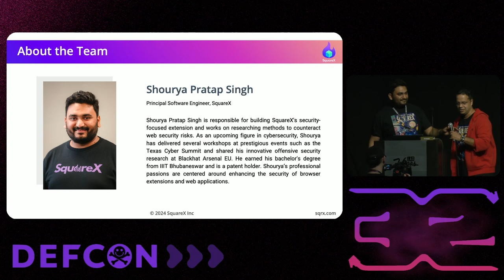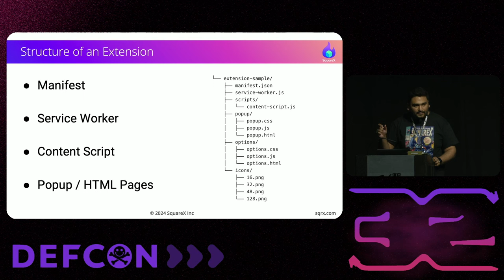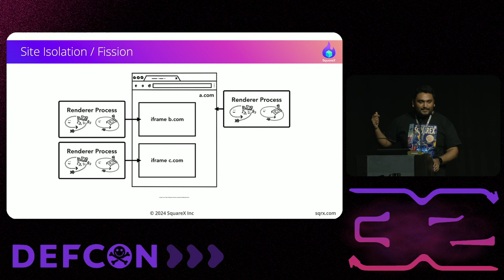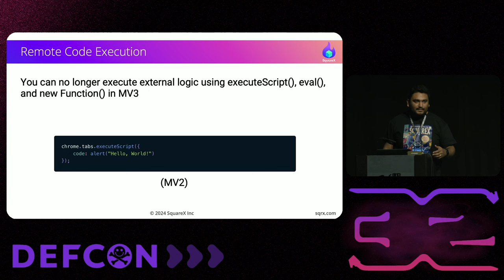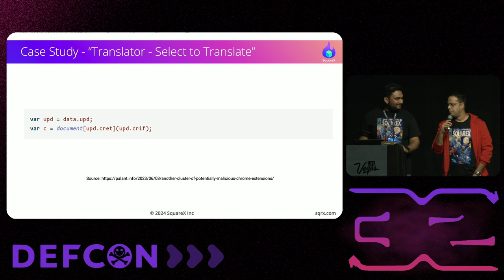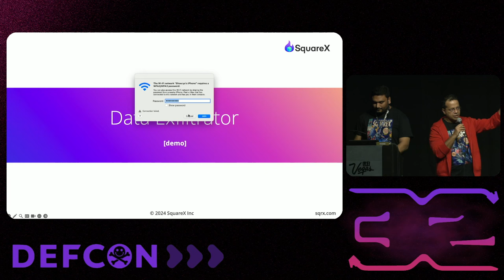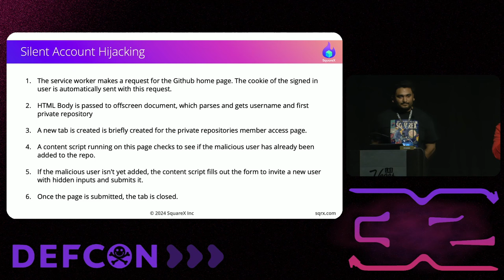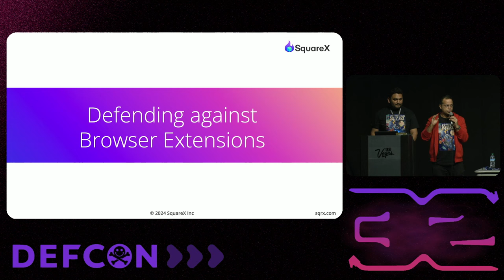DEF CON 32 - Sneaky Extensions The MV3 Escape Artists - Vivek Ramachandran, Shourya Pratap Singh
Ever since the pandemic and the rising popularity of work-from-home and hybrid models, there has been an increase in the usage of browsers, particularly video conferencing and collaboration applications. While some extensions enhance the user experience, some can gravely affect users' privacy and security.

Over the past few years, extensions have gained recognition for nefarious activities, from simple color picker extensions to productivity-first AI extensions. Realizing the abuse, Google pivoted from the MV2 model to the latest MV3, providing better security and locking down the extension from running rampant. While some security measures have been introduced in MV3, it is far from safe. In this talk, we will be demonstrating a suite of attacks, while requiring the least amount of permissions, which 95% of extensions on the Chrome store have. We will showcase stealth stealing of webcam feed, audio streams, clipboard data, and stealing credentials from other extensions like password managers.

MV3 also introduced security measures to block the usage of functions like eval and new Function that allowed arbitrary code execution. We’ll showcase how an extension can still do arbitrary code execution effectively bypassing the MV3 restrictions.

In this talk, we will also propose changes to the extension security model to prevent the lurking loopholes. We will also be demonstrating how malicious extensions can interfere with other extensions and steal sensitive information such as Credit card, passwords, OTP, etc, from other extensions.